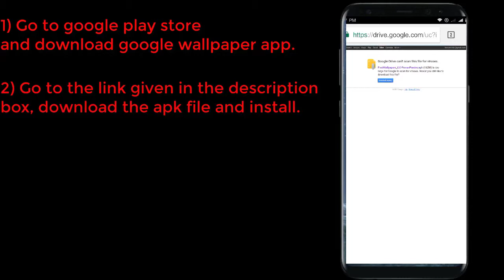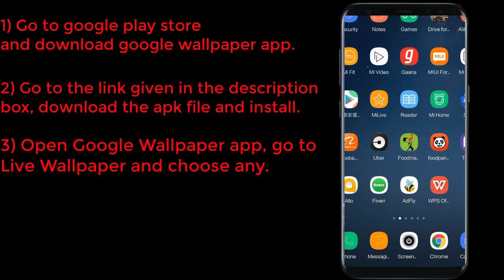Apply Google Live Wallpaper (Pixel 2 Wallpaper) on Your Phone